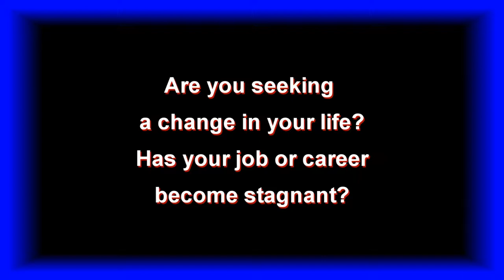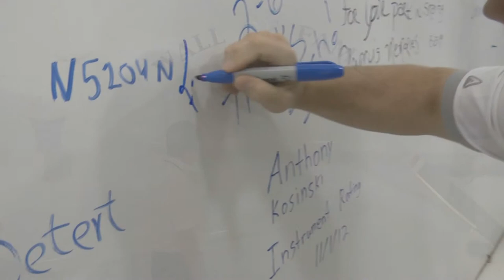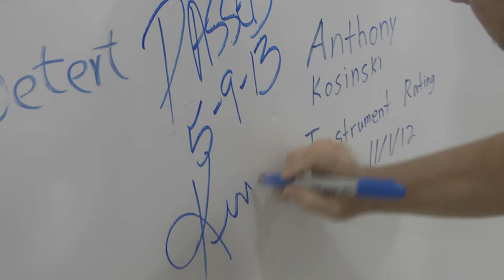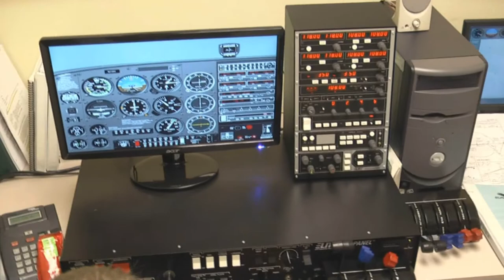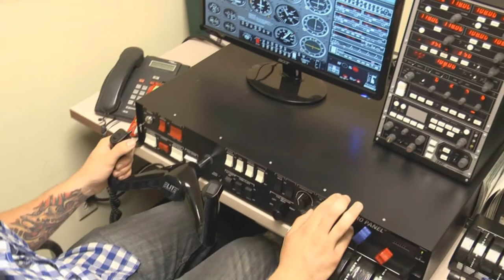Eagle Aircraft Marketing Video, 2013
Marketing video highlighting the different features Eagle Aircraft from Valparaiso, IN offers.  Have you ever had the dream of flight?  With Eagle Aircraft you can make this a reality.  Watch this short video and learn about this great life changing opportunity.